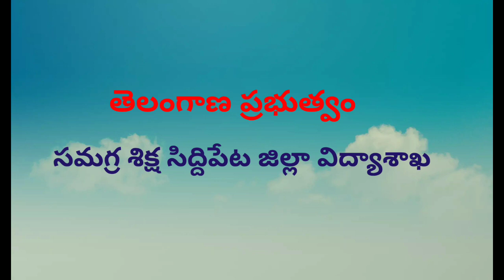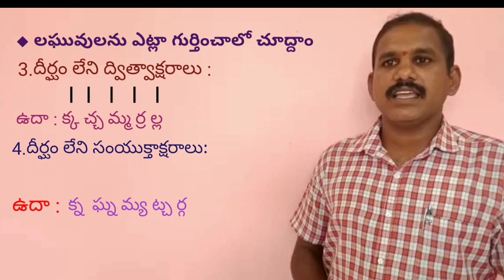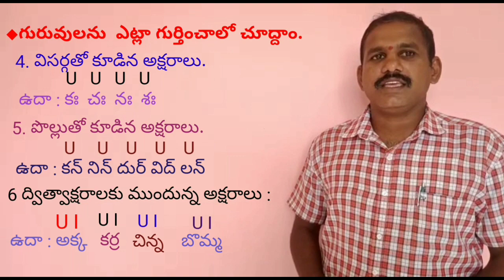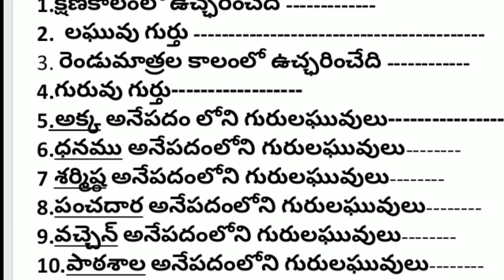DAY-25 BRIDGE COURSE LEVEL -III TELUGU - ఛందస్సు 1 పరిచయం